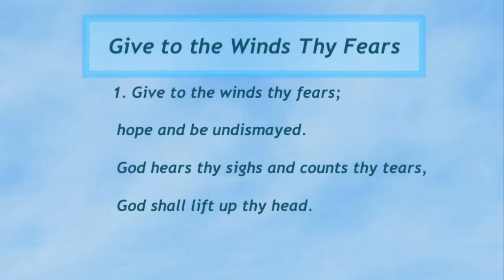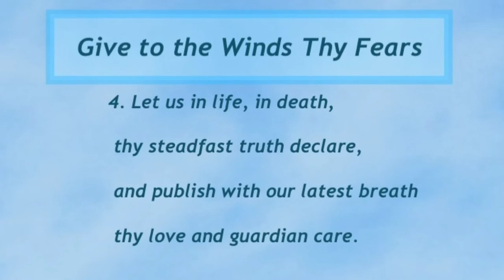Give to the Winds Thy Fears (United Methodist Hymnal #129)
Hymn by Paul Gerhardt; trans. by John Wesley;
Tune by William H. Walter;